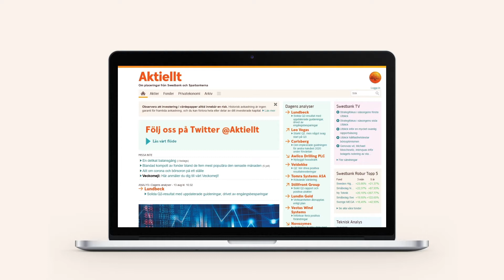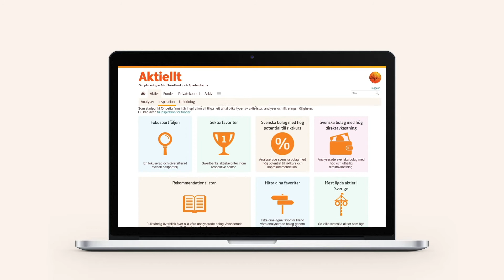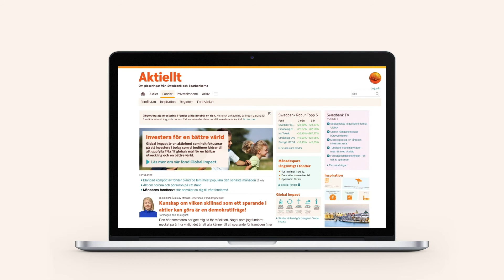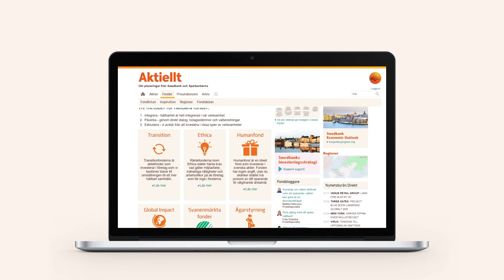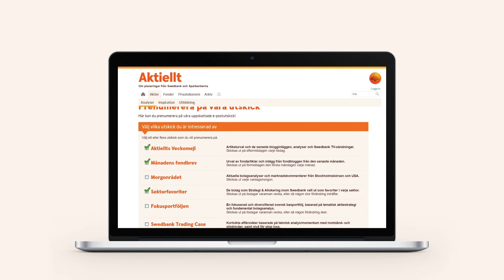Upptäck Aktiellt – Swedbanks och sparbankernas portal för sparande och privatekonomi